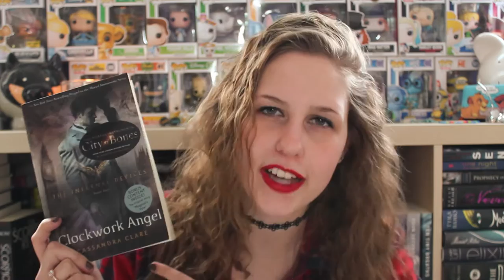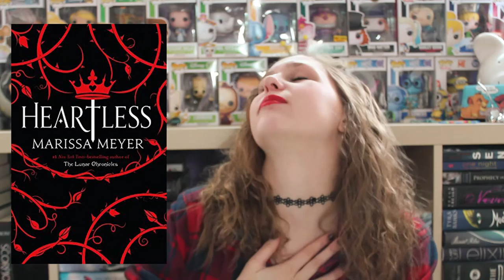PLEASE DATE ME | MY FICTIONAL BOYFRIENDS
Happy Day before Valentine's Day ya'll. Since I won't be celebrating, I figured I should talk about all my fake boyfriends